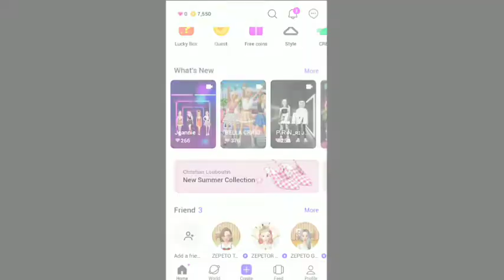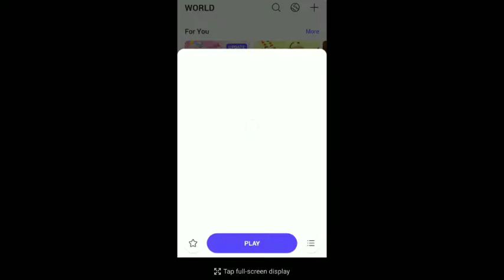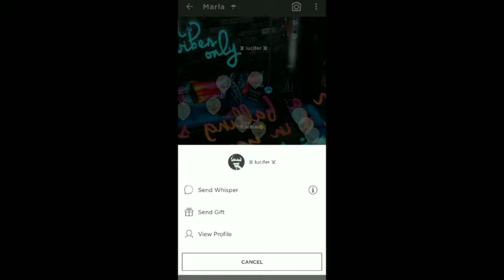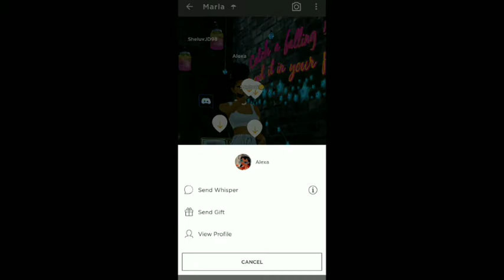Avakin Life similar games | Same games likes avakin life